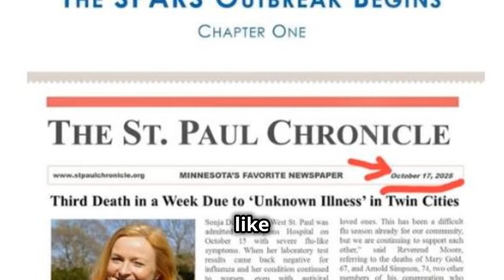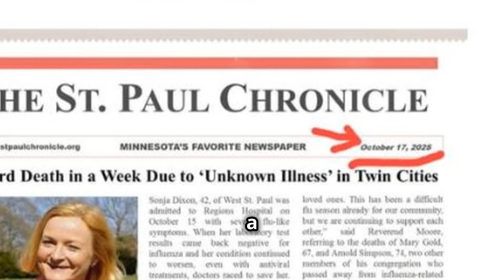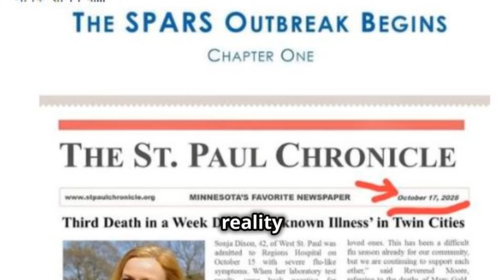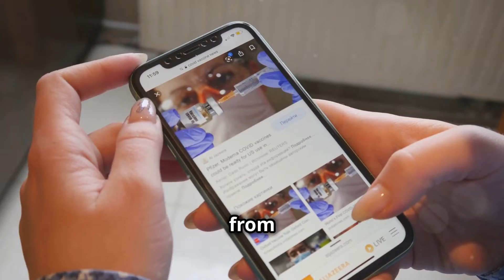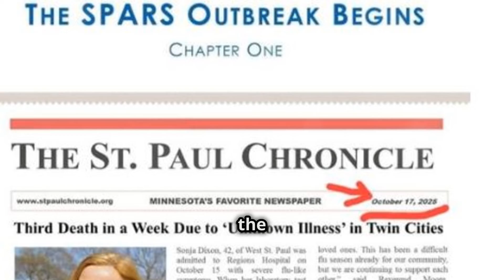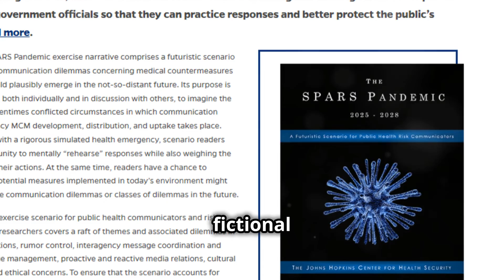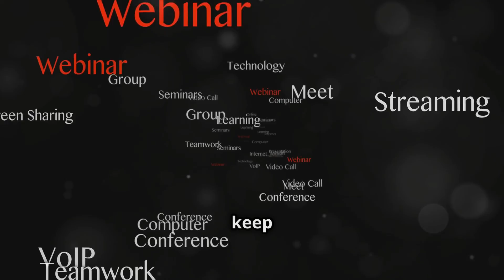Understanding the SPARS Pandemic 2025-2028: Goals & Plans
Explore the SPARS Pandemic 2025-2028 scenario, a fictional but insightful exercise created by the Johns Hopkins Center for Health Security. Learn how this simulation helps identify weaknesses in our health systems and strategies for future pandemic preparedness. Understand the importance of knowledge, global surveillance, and transparent data sharing in protecting against health threats. Discover the need for strengthened healthcare infrastructure, effective communication to combat misinformation, and the collective role in ensuring equitable access to vaccines and medical supplies. Join us as we delve into the lessons and strategies from the SPARS Pandemic to build a safer future.

OUTLINE:

00:00:00 A Deep Dive
00:00:58 Unveiling the SPARS Pandemic 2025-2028
00:03:58 Strengthening the Global Surveillance Network
00:06:01 Building a Resilient Healthcare Infrastructure
00:07:38 Combatting Misinformation and Building Trust
00:09:36 The Race for Vaccines and Treatments
00:11:28 Lessons for a Safer Future